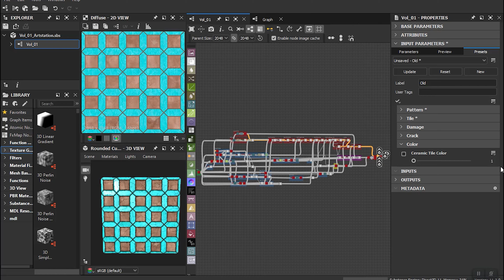The best high quality Levantine PBR Material for Blender and Substance Painter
Hi everyone!
Here is a set of 10 various High-quality and procedural Levantine tile materials made entirely by a substance designer.

This Product includes the SBSAR file and 300 4K PBR textures. You can use the PBR Textures for any program that works with PBR workflow! Also, 10 Levantine Patterns in png format.

you can open SBSAR files in Substances designer, Substance painter, Blender and 3dsmax or any software that reads. SBSAR for uses or you can export the maps with the substance plugin. In the SBSAR and SBS files, you can get different outputs by changing the parameters.

You can control pattern and color and make the export in any quality and format you want.

info about this Product:

You have 3 preset and material moods: clear, old, and destroyed.

You have 10 pattern choices in each material, and 3 different presets in 5 colors.

•  300 4K  PBR Textures (You can export up to 8k PNG or TIFF with the SBSAR): ( Base Color, Normal, Height, Roughness, glossiness, Ambient occlusion )

•  SBSAR material files for use with substance painter/blender/3dsmax etc.